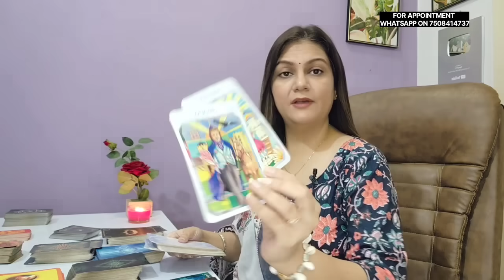PISCES ♓️ मीन राशि THEY ARE REGRETTING 🫣AUGUST 8-14 LOVE & CAREER WEEKLY HOROSCOPE ❤️ 🦋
Checkout the Pisces weekly Horoscope for  August 2024